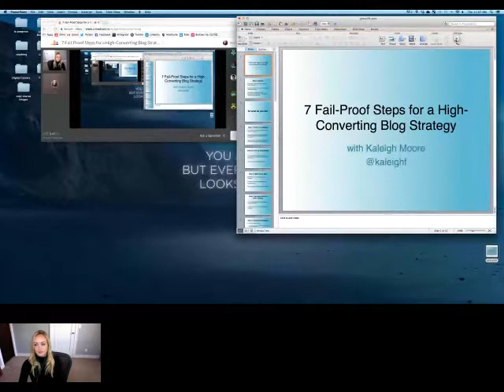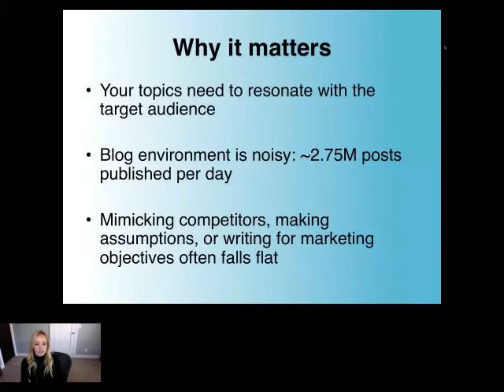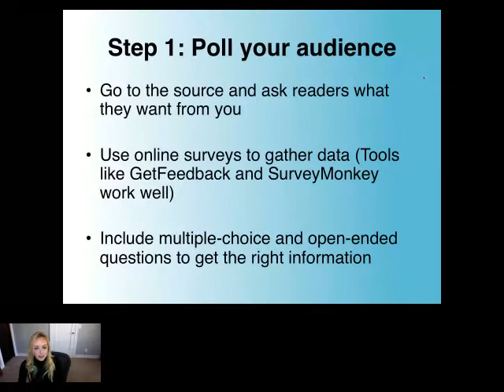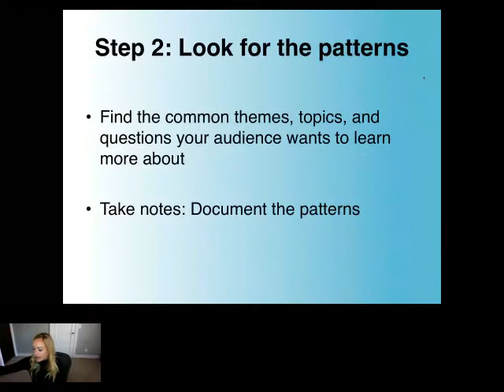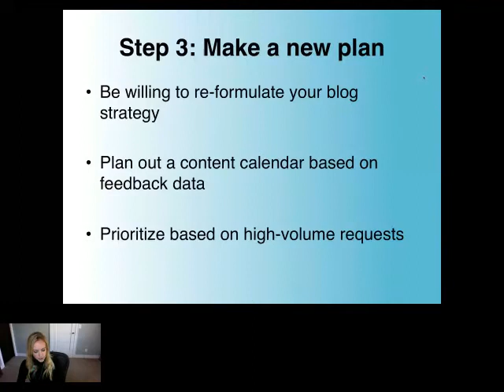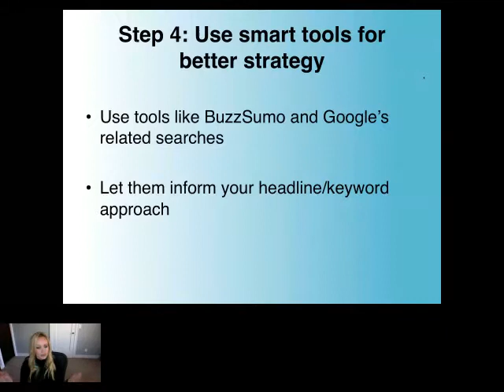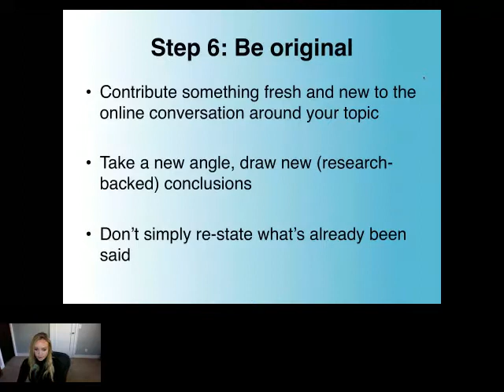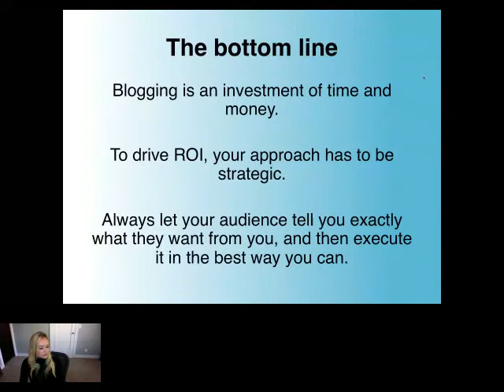7 Fail Proof Steps for a High Converting Blog Strategy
Stop playing around with your blog.
Stop spending  weeks pushing out content nobody reads,
Or dare I even suggest... converts to.

Anyone can push out a blog post,
(almost everyone does right?)
But what will make YOUR blog really successful is a strategy built around your customers.
Not pushing out content you think will work,
But writing what THEY ACTUALLY want.

Here to teach us EXACTLY how to do that is Kaleigh Moore.
Kaleigh is a freelance writer who specializes in blog content for SaaS and eCommerce brands. She's worked with companies like AT&T, Campaign Monitor and SumoMe.

In this you'll webinar learn:
- How to find out exactly what your customers want to read
- How to look for trends, patterns and topics you should write about
- How to plan a content calendar you'll actually use

Join the Conversion Corner newsletter and get a free 5-day course on emotional marketing plus a comprehensive guide to Writing Landing Pages that Convert